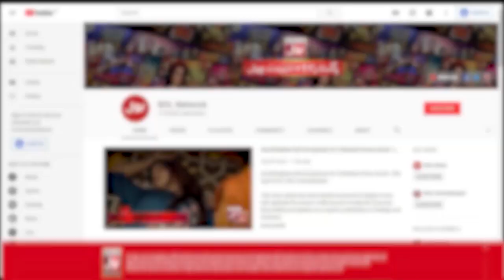Contestant Won At The Last Moment | Jeeto Ek Minute Mein | Faysal Quraishi New Show | BOL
Contestant Won At The Last Moment | Jeeto Ek Minute Mein | Faysal Quraishi New Show | BOL Entertainment